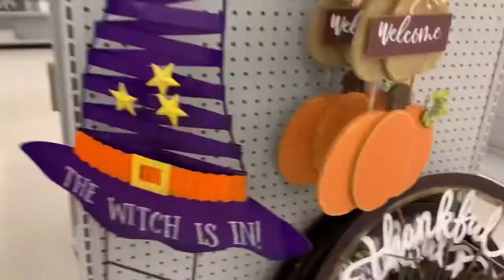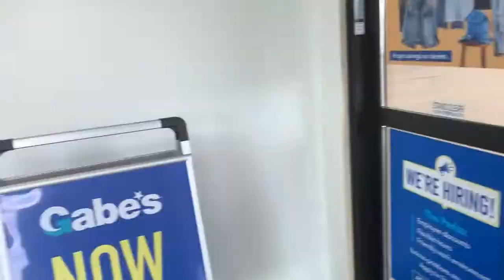Gabes store tour in former Hobby Lobby Cheektowaga NY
Store opened June 19th 2021